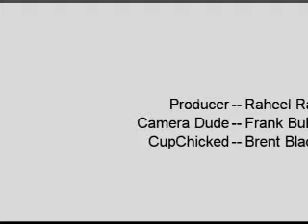Brent's Reaction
Brent's reaction to the video